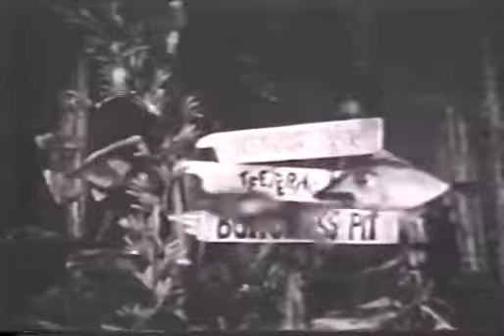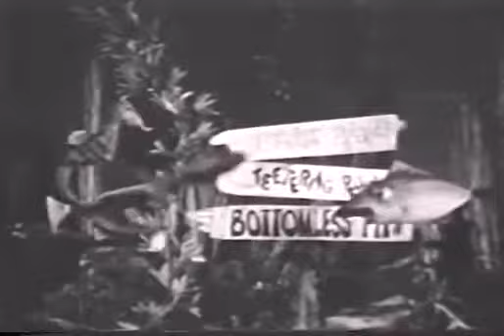Diver Dan Teetering Rock Episode 11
Diver Dan,
Diver Dan  Episodes,
Diver Dan HD,
Diver Dan Film Series,
Diver Dan 1950 Series,